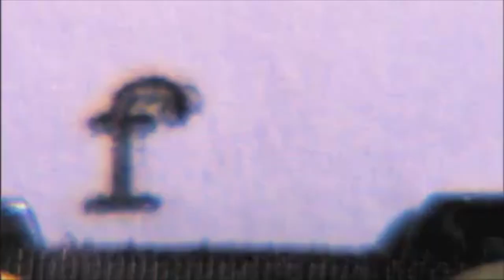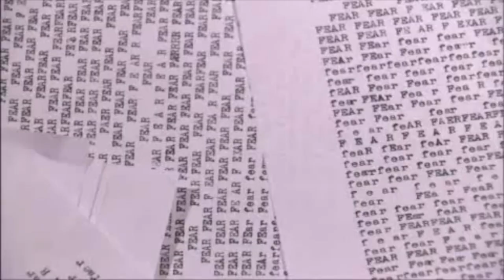Racer Football Motivational Video - Week #02 Campbellsville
This is the 2nd motivational video of the 2013 season for Murray State Football. Not all of the video is mine. First, I started with a clip I found called, Fear. It is a combination of former and at the time current NFL football players talking about fear in the NFL. During the remainder of the video, all the shots were stuff I shot during the game at Missouri in Week 1, from the Fox Midwest broadcast of the game or from Ben Tidwell, producer of the Racer Report. The song used was: R U Ready by Bill Griese, featuring Heathen.